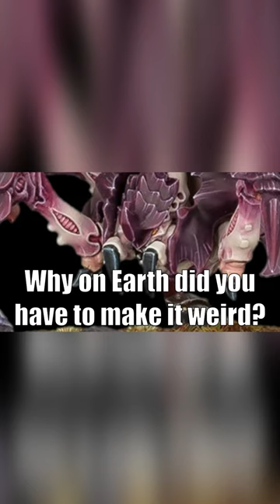Warhammer 40k Meme Dub: The Deathwatch Meet The New Tyranid Pyrovore